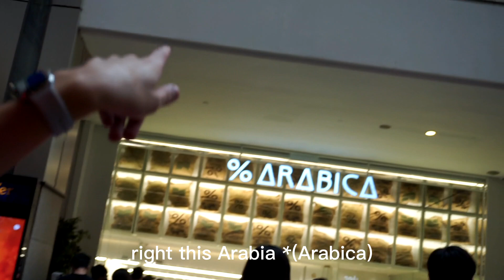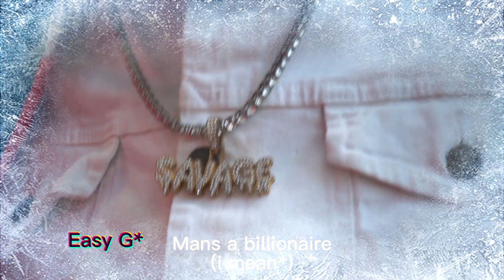HOW MUCH IS YOUR OUTFIT ? | Malaysia Edition ft. $10,000 VERSACE WATCH ?!!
Hey guys its your boys BRWNKiND back with another BANGERRRR!!

AND WE ARE HAPPY TO PRESENT TO YOU EPISODE 1 OF HOW MUCH IS YOUR OUTFIT/DRIP !! Malaysia Edition

Remember to SMASHHH 🥊 that like button and SUBSCRIBEEEEEEEEE‼️‼️‼️

NitchED: @diaboli_puer
BP: @brwnprince214
SR: @suryapresath
Eazy G: @ezragomezz
BRWNKiND: @brwnkind